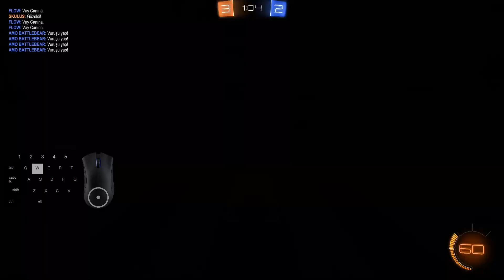3vs ranked rocket league champion elo yeni seri #97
rocket lig,
rokcet league türkçe,
rocket league nasıl oynanır,
rocket lig öğretici,